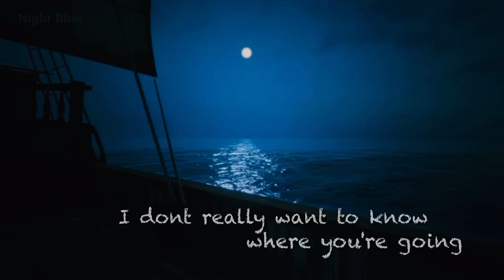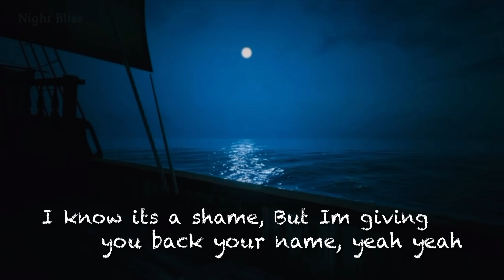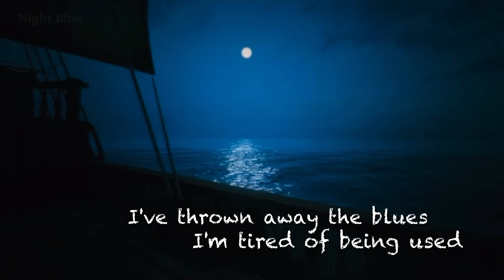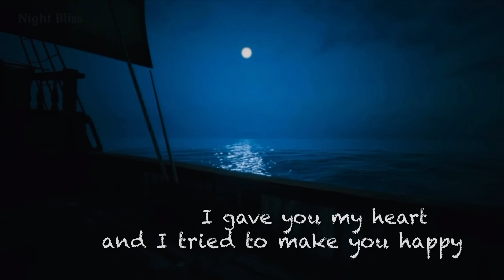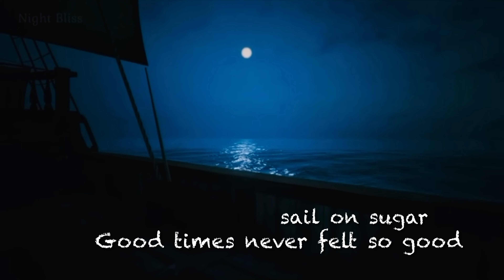Sail On - The Commodores (Ft Lionel Richie) with Lyrics